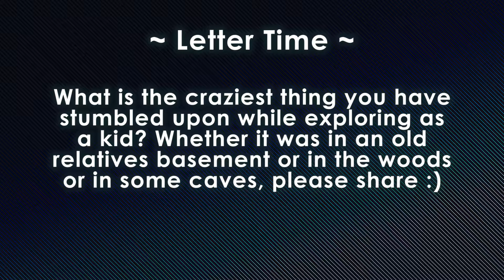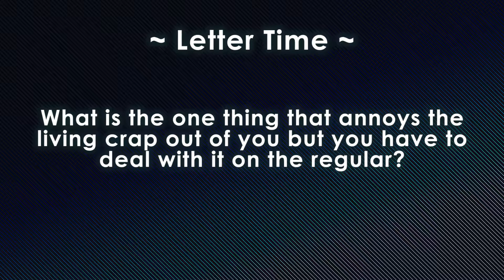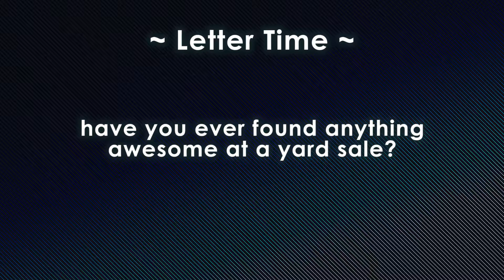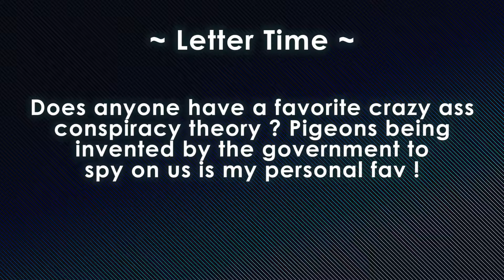Up Too Late – Episode 21: April Fooled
Also known as The One Where We Don't Get Drunk.

0:00:30 - April Fools Roundup
0:10:06 - Paprium, a new brawler announced for Genesis/Mega Drive
0:11:21 - People are getting creative with their Switch accessories
0:11:52 - More details released for Konosuba game
0:13:52 - Yoshi in Sonic 2
0:16:27 - Mad Catz has filed for bankruptcy
0:17:57 - Project Scorpio specs revealed
0:20:38 - If you thought Takeshi's Challenge VR wasn't a good use of VR, how's about anime girl lap pillows VR
0:22:01 - Destiny 2 announced
0:23:31 - Pacaplus is a dating game where your girlfriend becomes an alpaca
0:24:48 - Li'l Judd finally gets some discussion
0:26:15 - Medabots 20th anniversary
0:28:31 - Bayonetta comes to PC
0:30:49 - Re:Legend got a ton of support on Square Enix Collective and looks pretty boss
0:32:02 - More thoughts on Snake Pass
0:36:32 - Letter Time - @UpTooLatePod or UpTooLatePodcast(at)gmail.com
0:54:26 - Recommendations
Quebec by Ween (album); The Show About the Show (webseries); Anohana (anime)